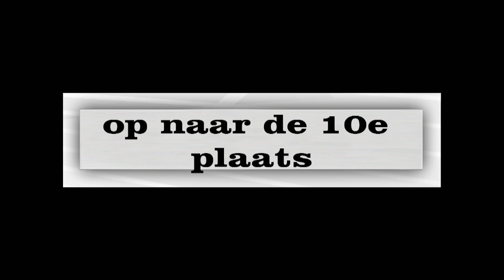ABZ Rally Experience 2012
Een kort filmpje van de start en het interview met Bert van den Dool.